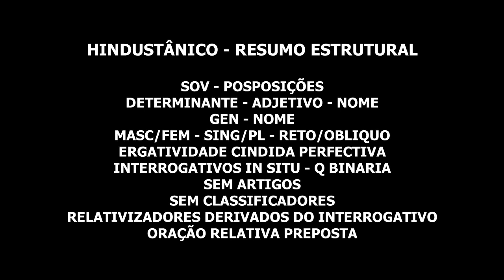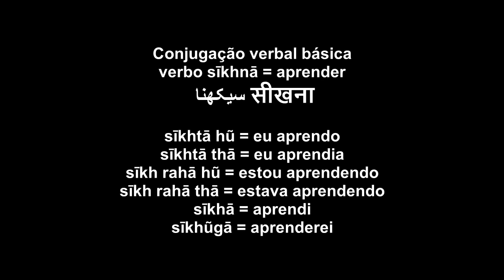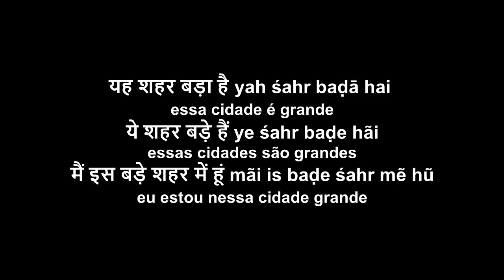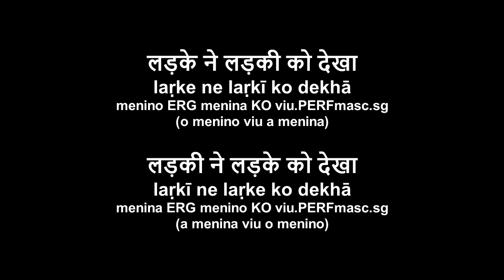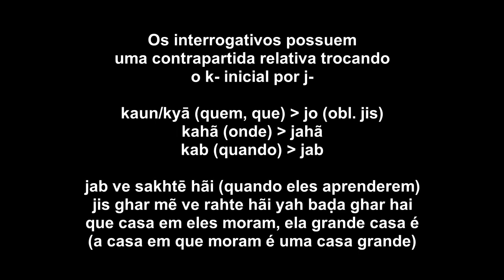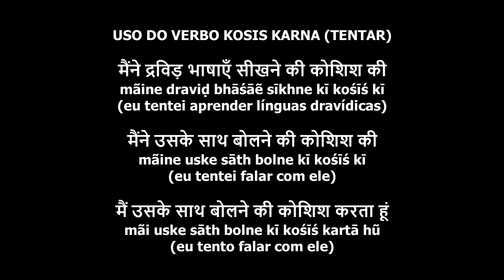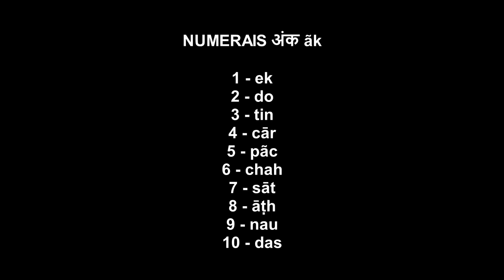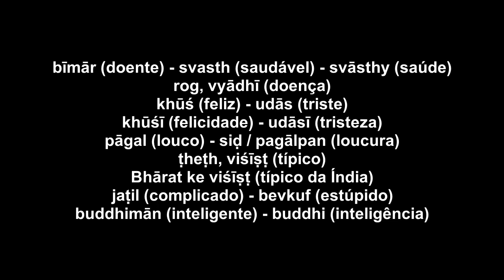HINDI - Gramática & Vocabulário Hindi (aprenda Hindi - língua indiana)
Língua Hindi - (Linguística) Gramática Hindi ou Hindustânica (gramática de Hindi /curso
de Hindi e Urdu), idioma indo-europeu do ramo indo-ariano falado no norte da Índia por cerca de 500 milhões de pessoas, derivada do sânscrito e dos prácritos.